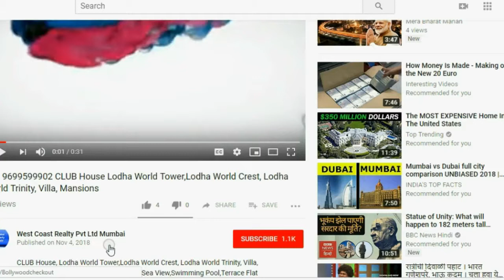📞 POWAI-Kalpataru Woodsville 2BHK 3BHK 4BHK Chandivali in Powai Mumbai 2 & 3 BHK Res